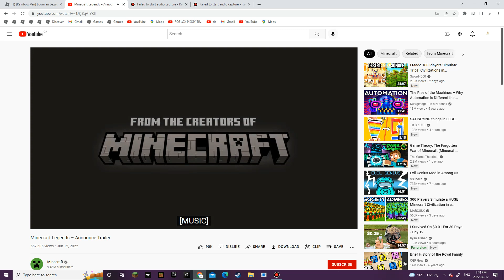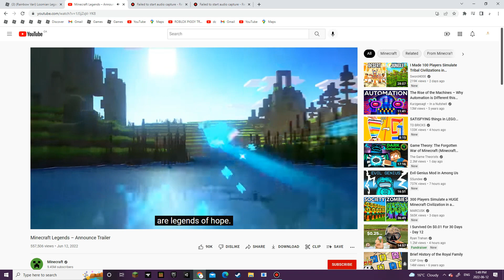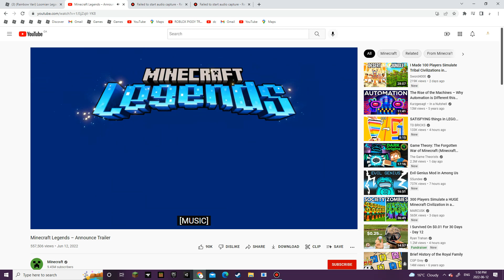NEW MINERAFT POG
just go ctrl c. ctrl v.in google chrome or look up minecraft legends on youtube